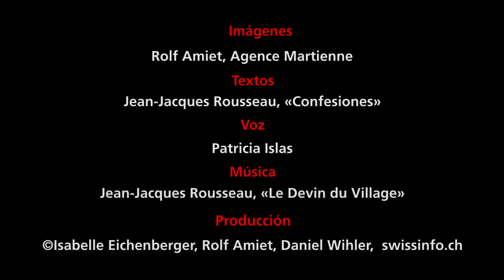Ensoñaciones de Rousseau en Suiza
Jean-Jacques Rousseau, "el caminar es algo que  anima y aviva mis ideas: mi cuerpo necesita el movimiento para activar mi mente".